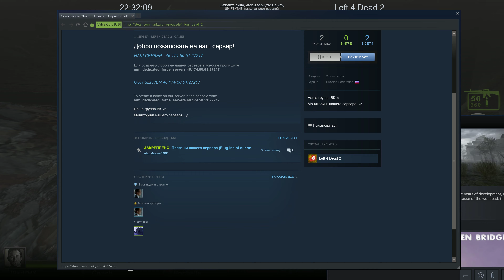Home Town | Left 4 Dead 2 Custom Map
Смотрите в 4k даже на 1080 монике, если интернет позволяет :)
Качество так гораздо лучше

Проходим (спойлер! не до конца) китайскую карту Home Town. Решение действительно было очень простое, не нужно было никак исхитряться прыгнуть на тот уступ, просто надо было пройти. xD
Мы прошли дальше, после перекура, но у меня уже место на диске закончилось и вместо многих объектов были большие красные буквы "ERROR" (видимо, от того что несколько раз свернул-развернул игру).
Короче, было поздно и нам уже стало скучно и было решено вернуться к карте позднее, примерно в никогда.